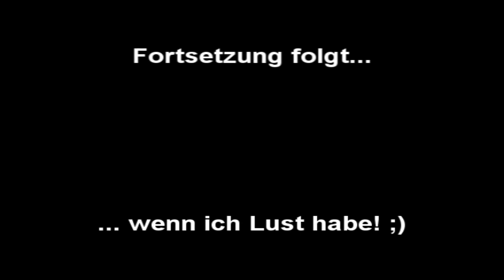FUN!: Dog - The Bounty Hunter [CAxAdviser] [Deutsch]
Ein neues FUN! Video von mir ;) Seht es als den 3ten Teil von Mitten im Leben an ;) Ich kann einfach nicht 3 Teile aus einem Thema ziehen :) Diesmal muss die Folge "Dog - The Bounty Hunter" dran glauben :D Hoffe es gefällt euch und ihr vergesst nicht zu Bewerten, Kommentieren und Abonnieren.
LG CAxAdviser